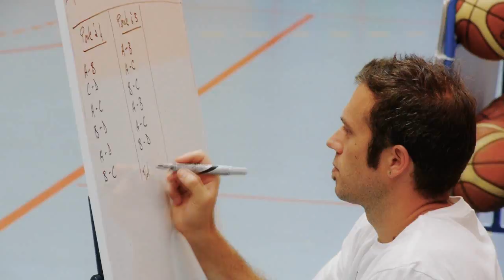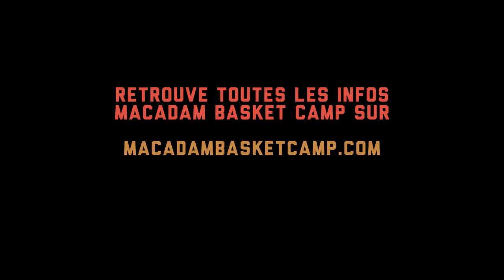Macadam Basket Camp 2014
La vidéo du Macadam Basket Camp qui s'est déroulé du 14 au 17 Août 2014 @ Trégueux..

Réalisation : Hugo & Aurélien Seguin.

© 85Production